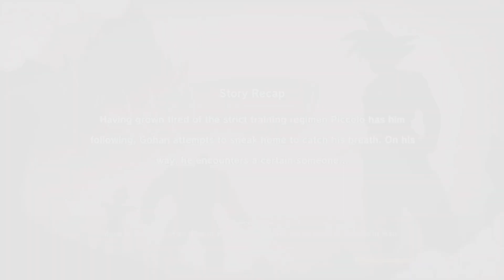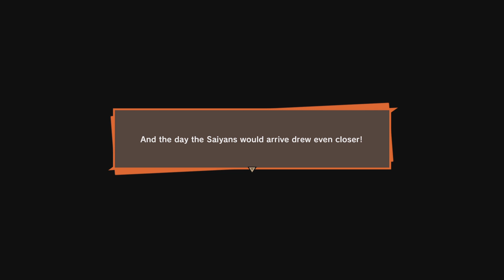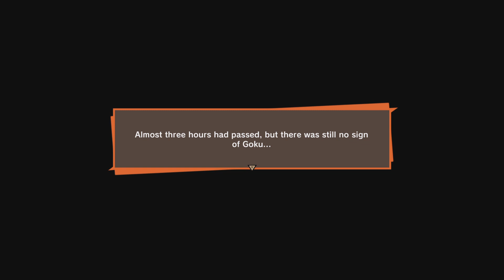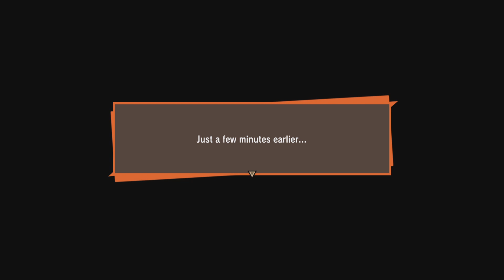DRAGON BALL Z: KAKAROT Part 4